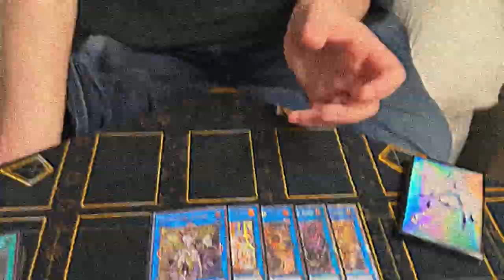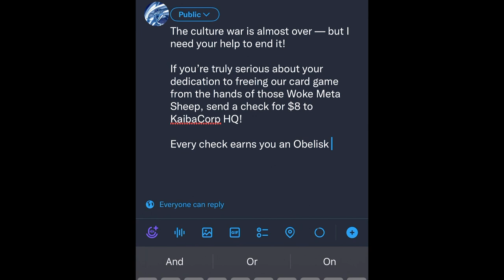ELON MUSK'S TWITTER TAKEOVER EXPLAINED WITH YU-GI-OH!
What if Kaiba was EVEN MORE insecure?

Break The Targets - Super Smash Bros. Melee
Winning Condition #1 - Yu-Gi-Oh! Duel Links